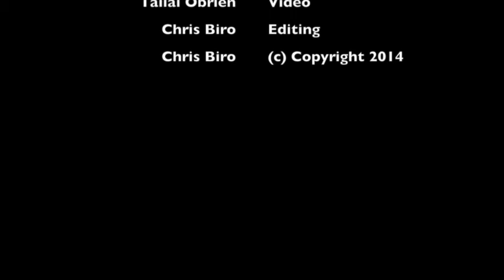My Sharona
Sharona does some flying in the Chiricahua Mountains in Southern Arizona and helps one of my freeflight student's birds learn to fly in formation.